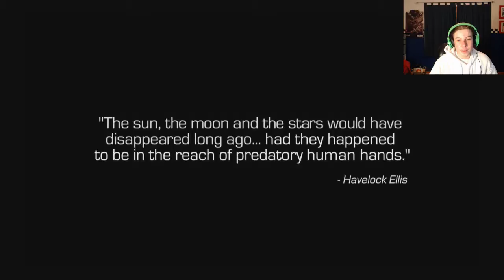IW Campaign Part 1 - Live w/ Shadow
Help me find what game YOU like the most on my channel.

HELP MY CHANNEL OUT!